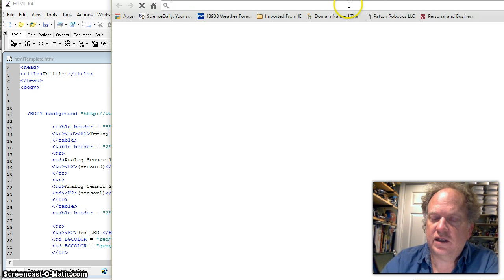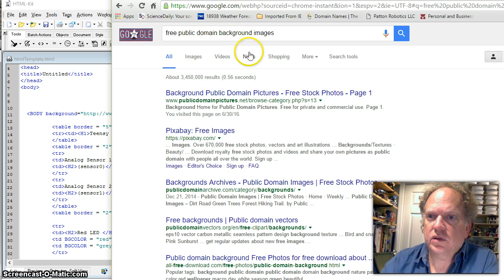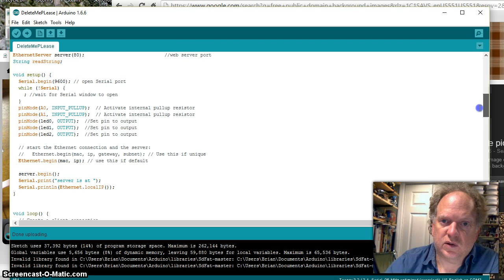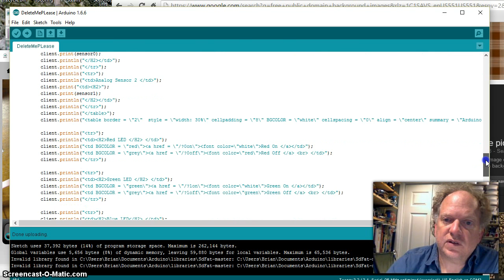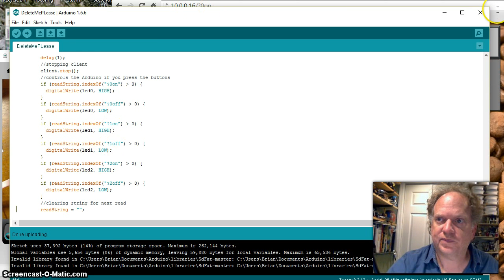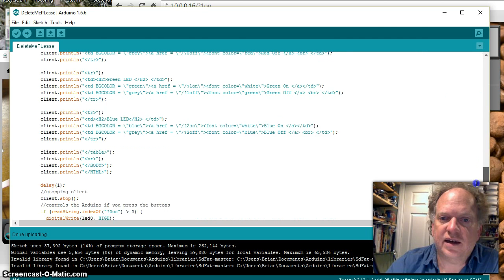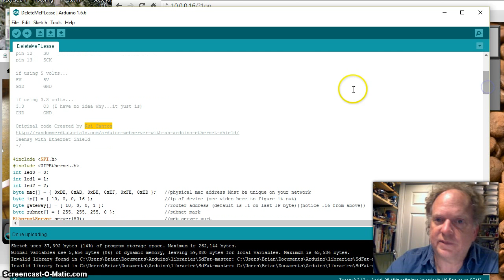ENC28J60 Ethernet Connection with a Teensy. Video 2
Connecting and running a ENC28J60 based Ethernet adapter to a Teensy. Programmed with the Arduino IDE. Video 2.